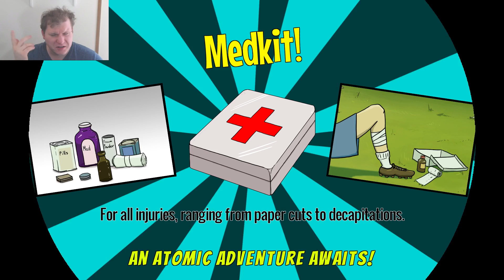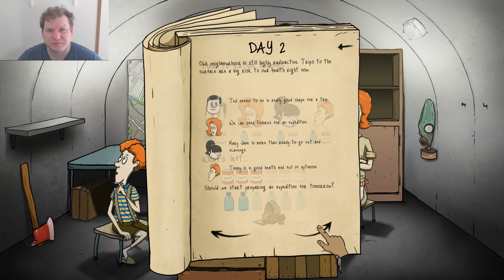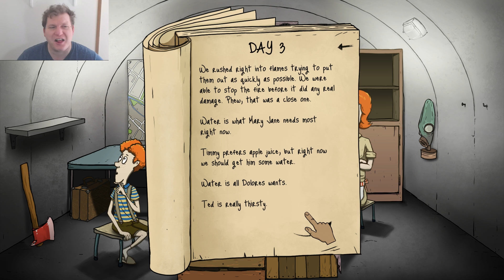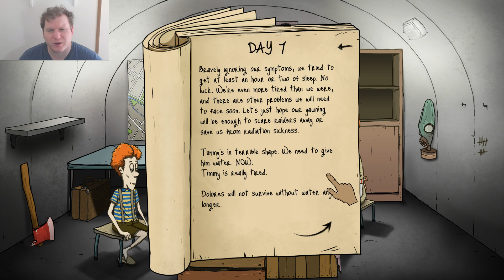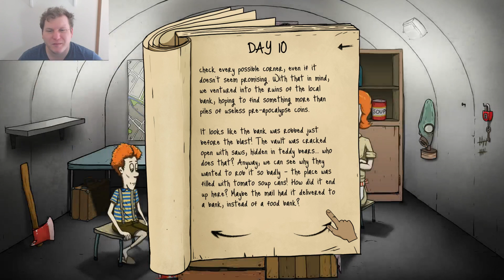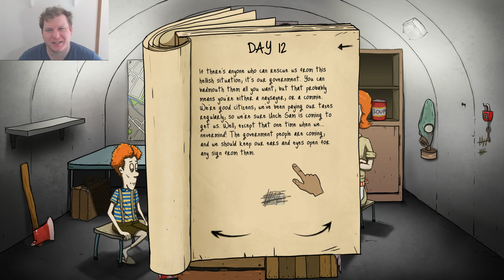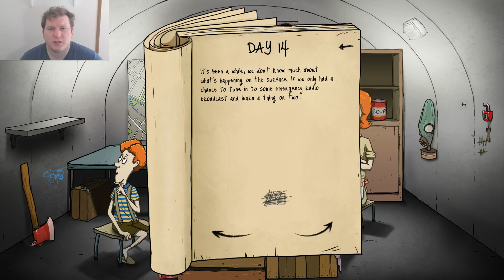60 SECONDS EVERYONE GOING TO DIE